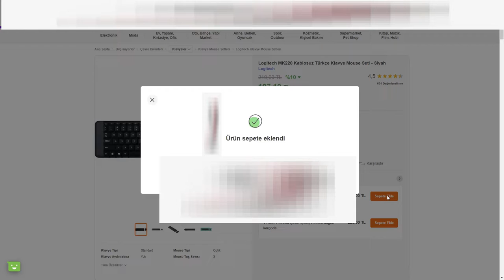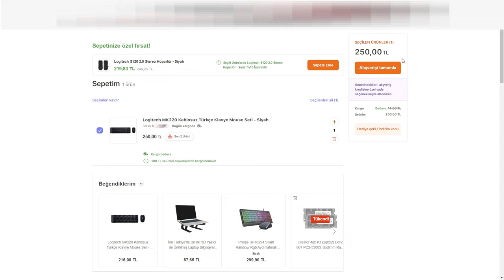Sepette Bindirim Günleri Başladı. Size Özel Bindirimler 💲